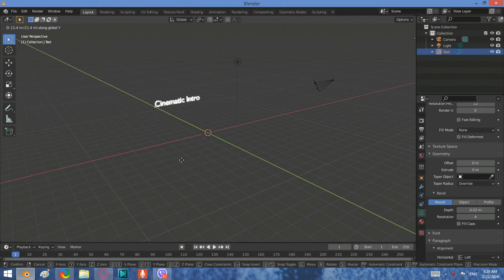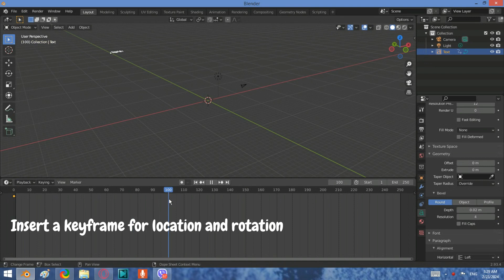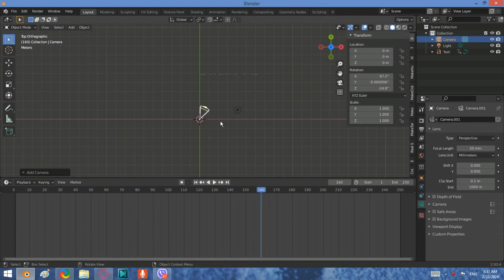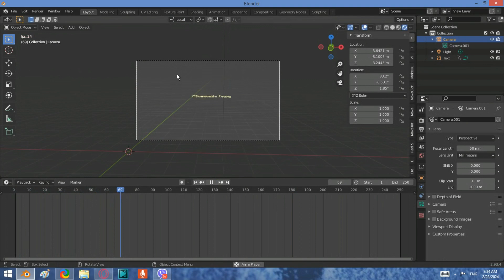Cinematic intro (Blender tutorial)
Here is the tutorial for the intro animation:)animation